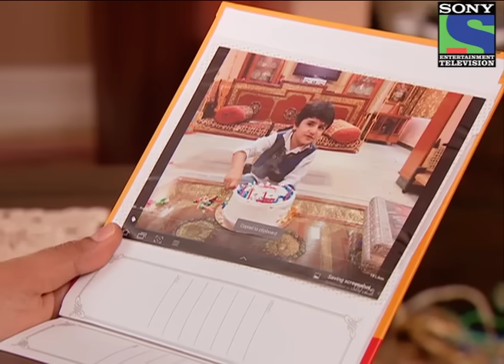Dil Ki Nazar Se Khoobsurat - Episode 99 - 11th July 2013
It is said beauty lies in the eyes of the beholder & in Aaradhya's case, beauty is fair skin, good looks & a striking personality! This is the story of Aradhya, a beautiful looking girl who believes that she is a princess and wishes that one day she will be get married to a good looking prince. She believes and lives in her dreams. She falls in love with the voice of an RJ 'Ehsaas' -- an intense, brooding yet romantic voice which makes girls go weak in their knees. Aaradhya assumes that the face to this voice must be her ideal man, her prince charming -- good looking, suave & dreamy eyed! When she accidentally meets Rahul, a young, handsome man & puts his face as Ehsaas, she is very happy to know that the man behind the voice looks the same as she had imagined to be & starts falling for him. As the wedding day comes, Aaradhya thinks she is getting married to Rahul but as fate would have it, she instead gets married to Madhav, a dark & ugly man! Now, what will happen when Aaradhya is married to a man who is the exact opposite of what she thought her husband would be! Will Aaradhya's dreams of finding her perfect man be shattered with her marriage or will she find a way to see a person's extraordinary personality?